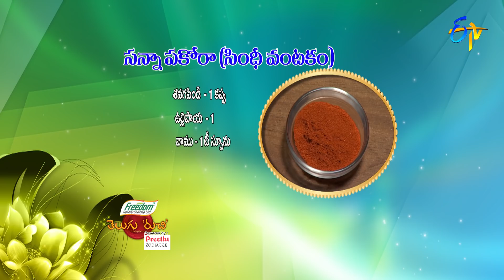Telugu Ruchi | 20th November 2021 | Full Episode | ETV Telugu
The chef and other guests present us with Sanna Pakora, Masala Fried Rice, Munagaku Jonna Attu and Jilebi Paratha prepared with a wide variety of ingredients.

Chapters
00:00 Start
00:57 Sanna Pakora (Sindhi Vantakam)
07:36 Masala Fried Rice
15:31 Munagaku Jonna Attu
27:20 Jilebi Parota